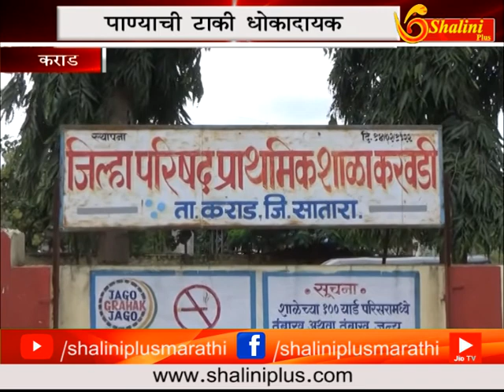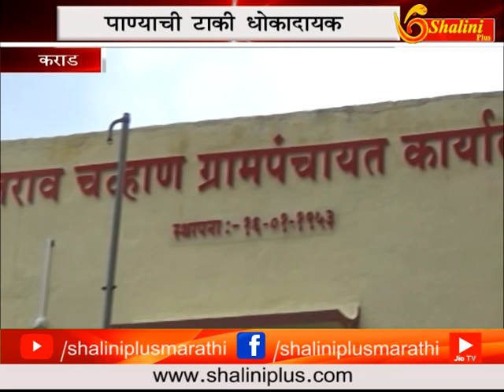०९ सप्टेंबर २०१८ सकाळचे बातमीपत्र